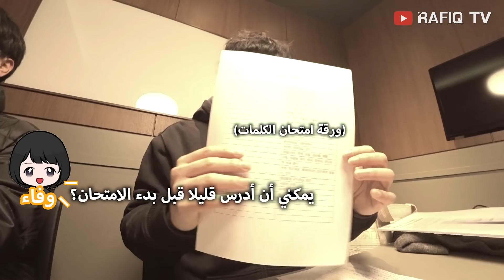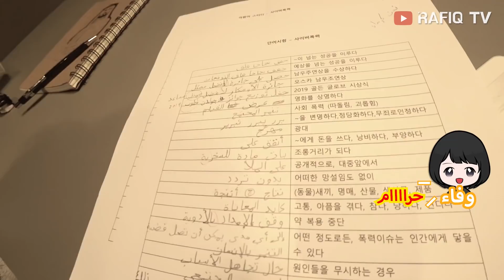كيف الكوري يتعلم اللهجات العربية؟؟ | Korean Arabic study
❤️ اذا اعجبكم الفيديو لا تنسون المتابعة واللايك